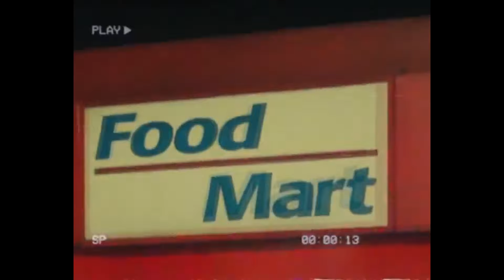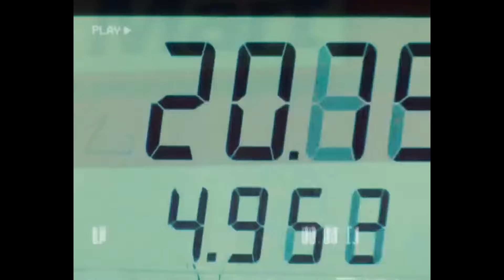(FREE) Metro Boomin x Future x 21 Savage Type Beat - "Betrayal"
💸Purchase (Untagged) (Buy 1 Get 2 Free)

🔴This beat is free for non-profit use. If you use it, you must credit me (prod. FLAGMAN). For profit purposes please purchase a lease.

152 bpm | F# min

00:00 - Intro
00:11 - Chorus
00:37 - Verse 1
01:02 - Bridge
01:14 - Chorus
01:40 - Verse 2
02:05 - Outro

[TAGS]